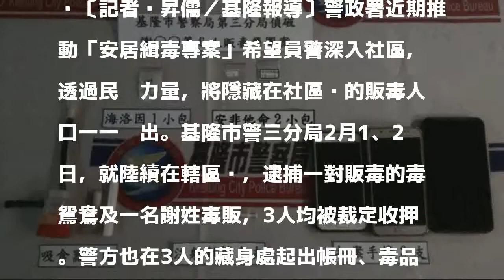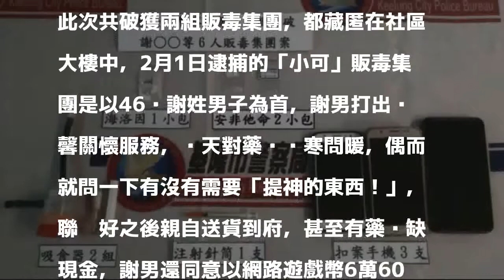幫社區消「毒」 基隆警2天破2起販毒案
〔記者吳昇儒／基隆報導〕警政署近期推動「安居緝毒專案」希望員警深入社區，透過民眾力量，將隱藏在社區內的販毒人口一一揪出。基隆市警三分局2月1、2日，就陸續在轄區內，逮捕一對販毒的毒鴛鴦及一名謝姓毒販，3人均被裁定收押。警方也在3人的藏身處起出帳冊、毒品等證物。

發表評論評論如下。